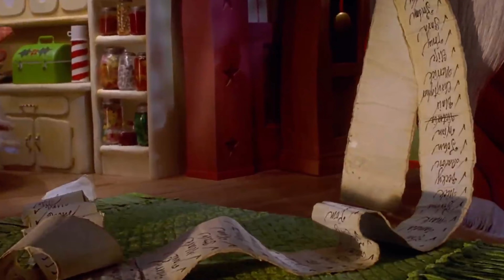Lock Shock and Barrel Being Unhinged for 4 Minutes Straight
Its 5 am pls like this.

HAPPY HALLOWEEN!

ALSO NMBC HYPERFIXATION CAME BACK WHO CHEERED???

One person lol.